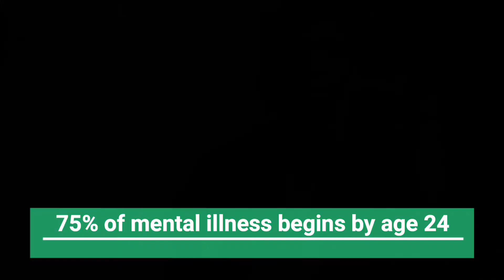There is Help for Mental Illness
Compassion Health Care, Inc. is here for you. We offer behavioral health and psychiatry services at both Caswell Family Medical Center in Yanceyville, NC and James Austin Health Center in Eden, NC.